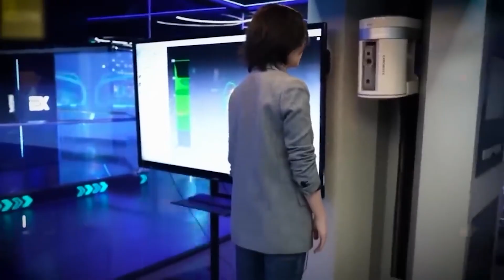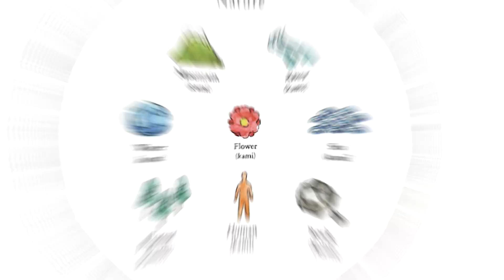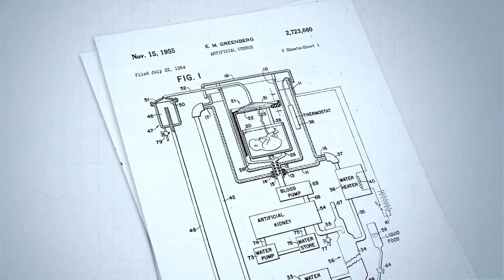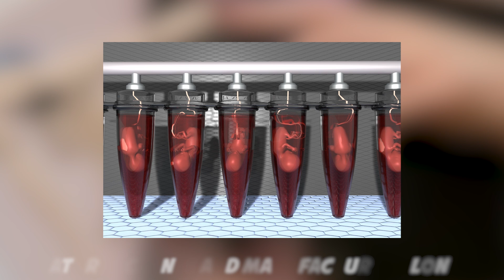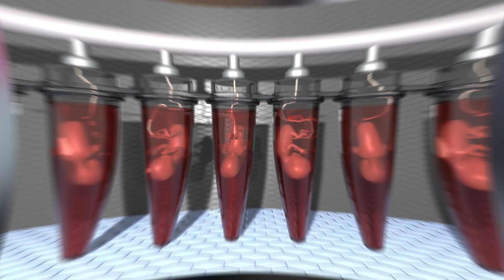Japan's Female AI Robot Can Get Pregnant!